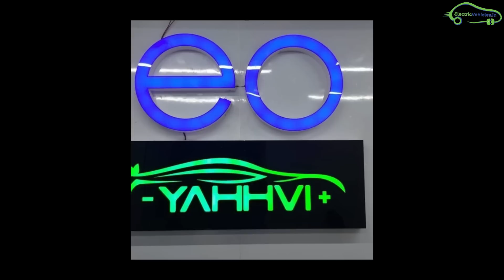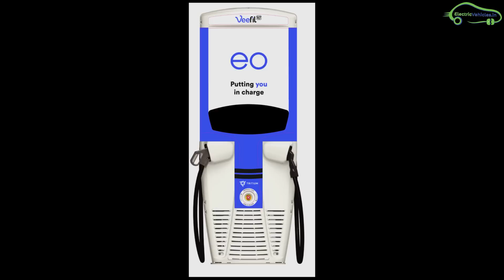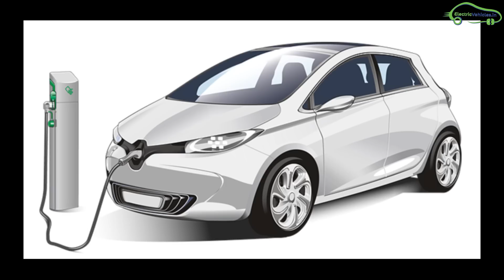Electric Vehicle Charging Station Business in India | YAHHVI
Electric Vehicle Charging Station Business in India investment cost. Also discussed about EV charging station startup Vahhvi & Eo. This video gives complete knowledge on how to start charging station business in India. Also discussed AC & DC charger prices in India.